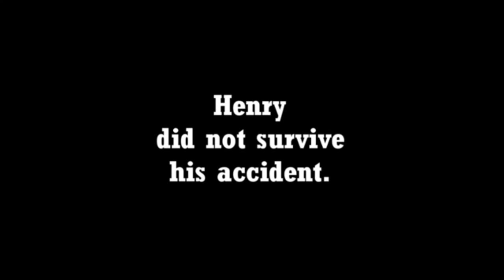Sodor Dark Times Deleted Scene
The ending we never got remade with what was used back in 2009.